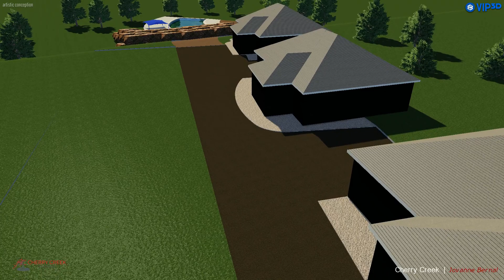Cabins Design 1